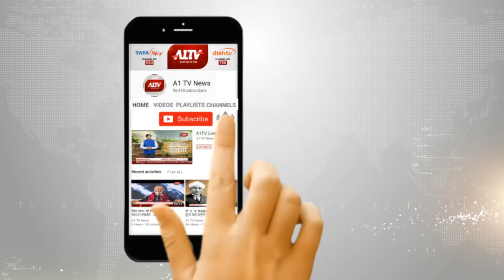सियासत के गलियारों से...... दीया कुमारी के नाम को लेकर अटकी बीजेपी की दूसरी सूची